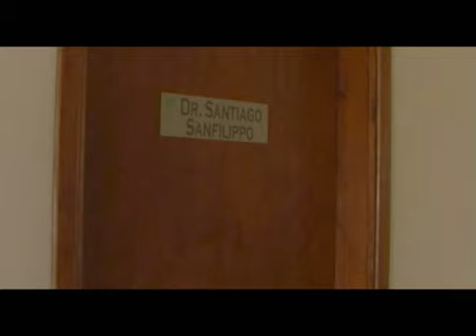NOTA DR SANFILIPPO CENER.mp4